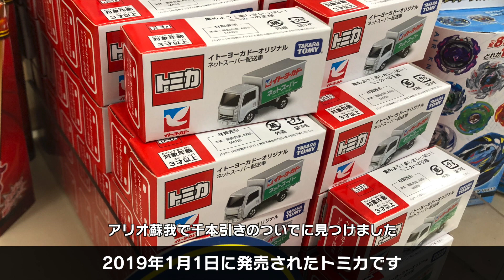【イトーヨーカドー】トミカ ネットスーパー配送車【オリジナル】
2019年の元旦に発売された、イトーヨーカドーオリジナルトミカのネットスーパー配送車です。ベースモデルはいすゞのエルフです。